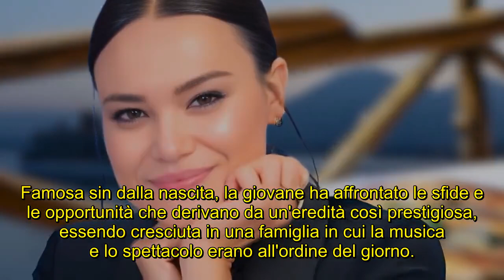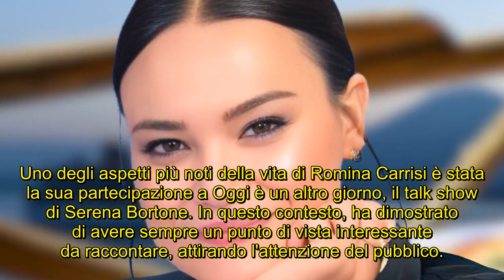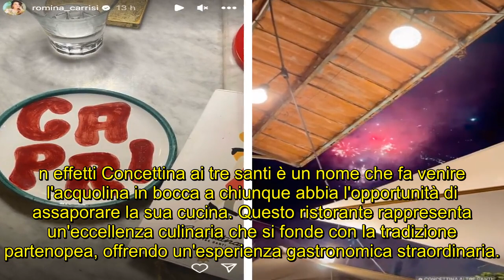Napoli, Romina Jr a cena in una delle pizzerie più famose della città: un'esperienza sensoriale...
Napoli, Romina Carrisi a cena in una delle pizzerie più famose della città: un'esperienza sensoriale unica